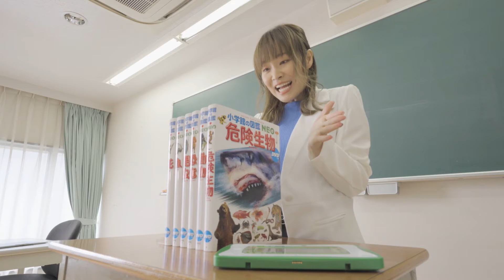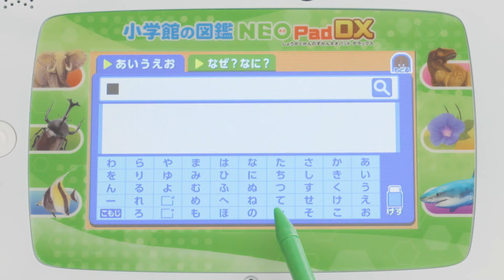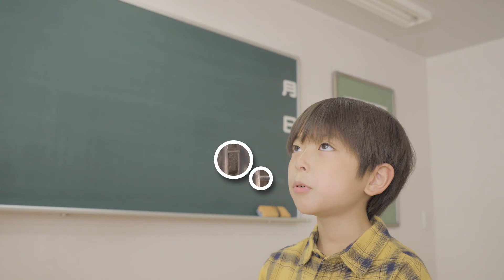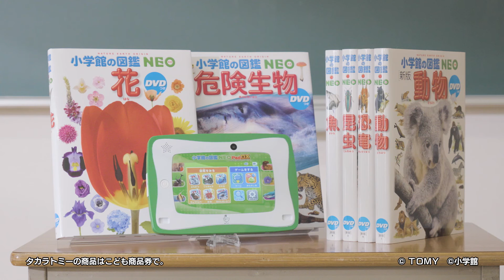小学館の図鑑NEOPad DX｜トイザらス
「動物」「昆虫」「魚」「恐竜」「花」「危険性物」、人気の図鑑6冊から700種類の生きものを収録！
「図鑑をみる」では文字・音声・画像が見られる他、気になる生きものをもっと知ることができる「なぜ？なに？」コラム（100種）や、自分で撮った写真を図鑑に登録できる「カメラ」など充実した図鑑機能が楽しめます。図鑑機能の他にも、知育ゲームから学習まで生きものの遊びが100アプリ収録！